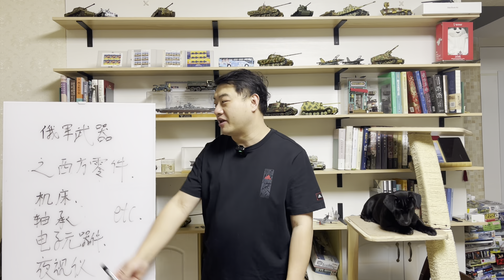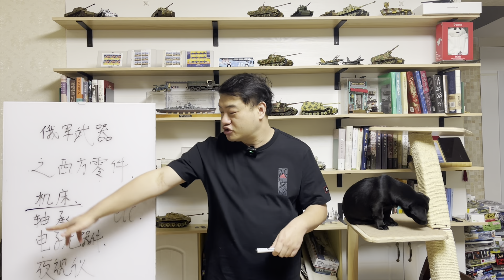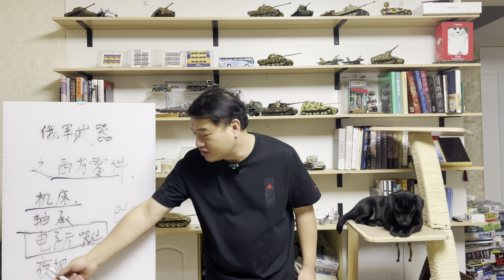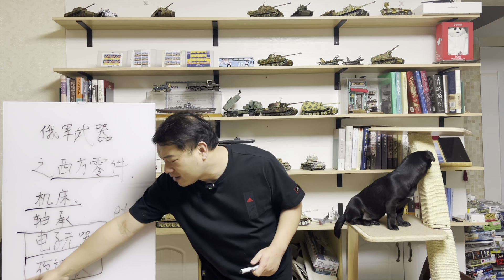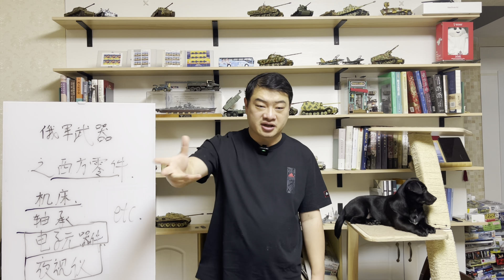三喵聊俄国武器里的西方零件：没有这些，T-72，T-90还玩得转不？俄军疯抢洗衣机，原因原来如此